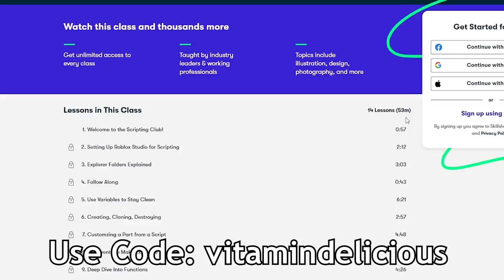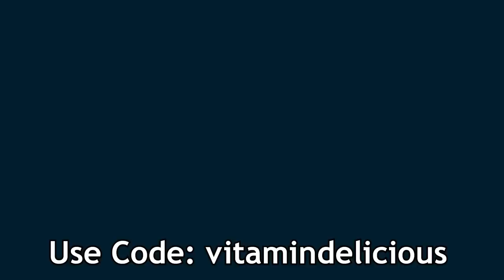I Evolved My Balls in Goal Kick Simulator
It's time to kick some balls! I absolutely love kicking balls. It's one of my favorite things in the world. When I see some balls in the open, I can't help but take my foot and kick them. And that's what makes Goal Kick simulator so much fun! I can kick balls all day! I back up a bit, load my power, and then zoom forward with a really powerful kick aimed right at the balls. There's no better feeling in the world than kicking some balls!